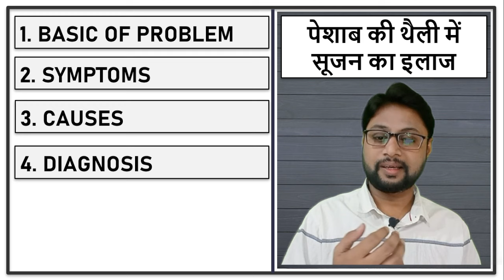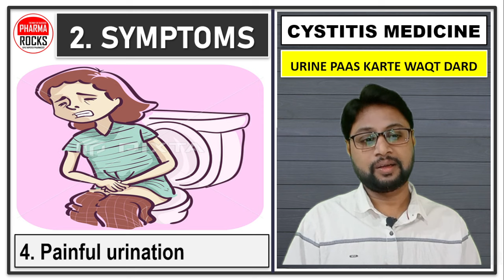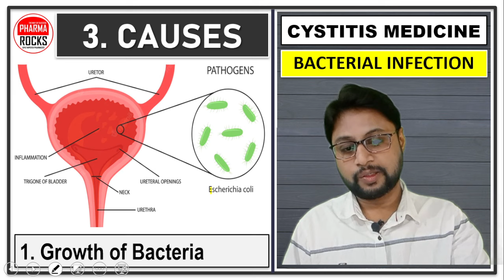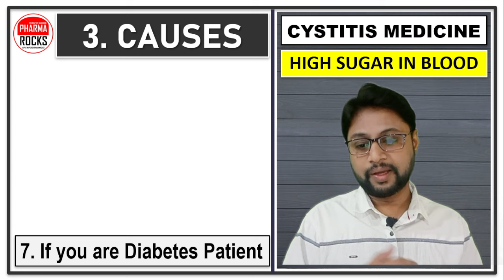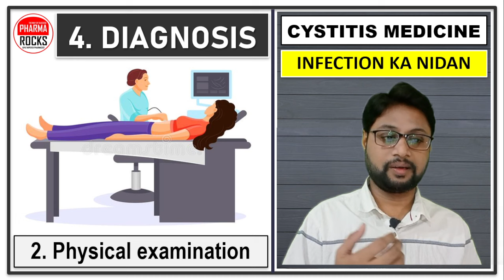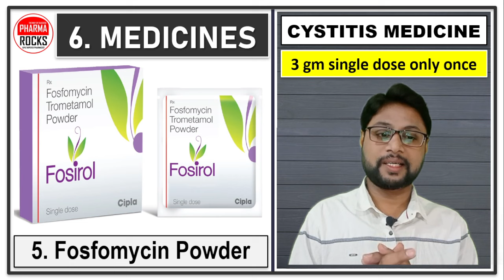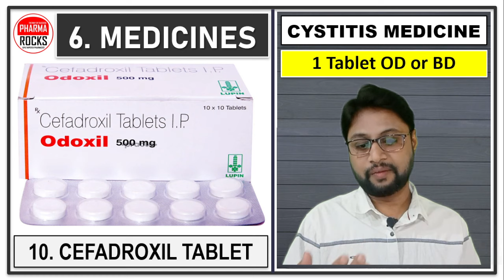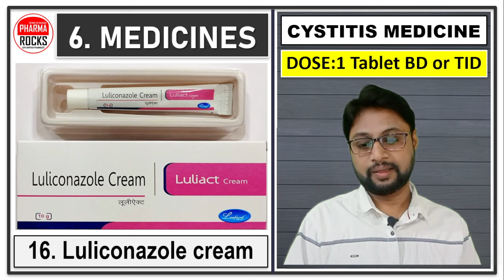ब्लैडर की दीवार में सूजन होने की समस्या का इलाज, पेशाब की थैली में सूजन का इलाज, ब्लैडर की सूजन,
ASSISTANT PROFESSOR
FOUNDER PHARMAROCKS
PHD SCOLAR (GTU AHMEDABAD)

📚 STUDY MATERIAL
👨🏼‍🏫 VIDEO LECTURE
📊 TEST SERIES

पेशाब की थैली में सूजन का इलाज,
ब्लैडर की सूजन,
ब्लैडर की दीवार में सूजन होने की समस्या का इलाज,
पेशाब की थैली में इन्फेक्शन कैसे होता है?,
सिस्टिटिस,
मूत्राशय संक्रमण,
पेशाब की थैली में सूजन के लक्षण,
पेशाब की थैली में सूजन,
पेशाब की थैली को मजबूत कैसे करें?,
ब्लैडर की सूजन,
मूत्राशय शोथ,
Cystitis is inflammation of the bladder,
pain & burning or stinging when you pee,
needing to pee more often and urgently than usual,
pee that's dark & cloudy or strong smelling,
pain low down in your tummy,
What is the best medicine for cystitis?,
What is the main cause of cystitis?,
What is the difference between cystitis & UTI?,
What are four symptoms of cystitis?,
What is the treatment of cystitis?,